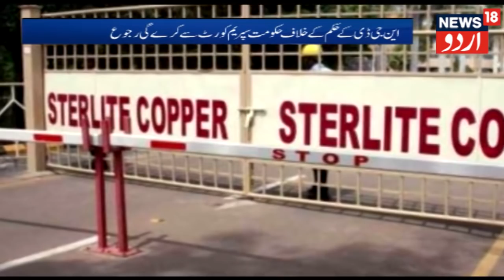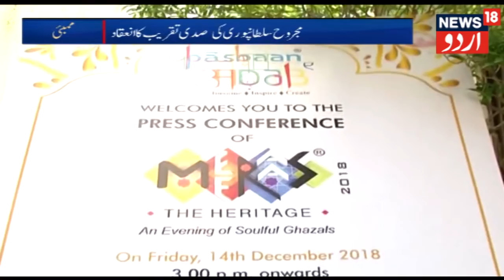Ayodhya: UP CM Yogi Adityanath Says Accidental Hindus Are Realising Their Gotra For Political Gains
UP Chief Minister Yogi Adityanath launched a two-day Samrsata Kumbh on Saturday in the new campus of Dr. Ram Manohar Lohia Awadh University of Ayodhya . On this occasion, CM Yogi said that people have started showing their clan and Janeu to dominate the country's politics today. CM said that there is a confluence of equality in the tradition of India. Aquarius is a matter of human welfare. He promised to make a fourth kumbh in Lucknow.